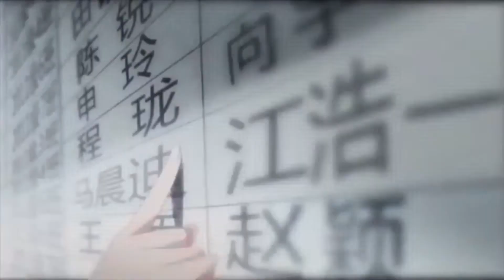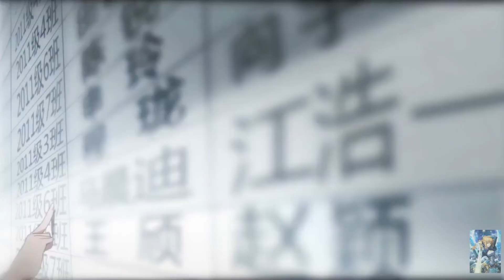Cupid Chocolates AMV Echo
Echo - Armaan Malik, Eric Nam with KSHMR